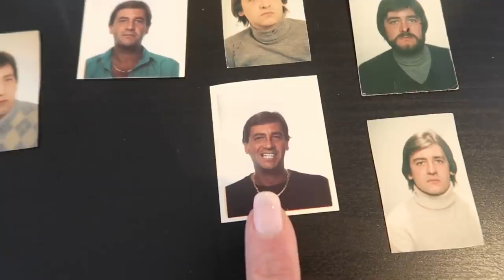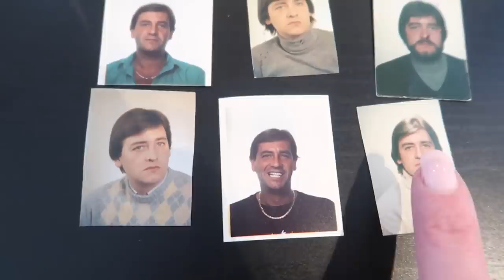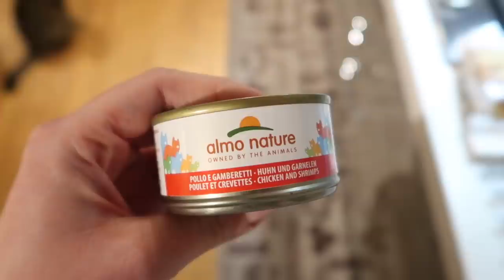DIAMO UFFICIALMENTE INIZIO AL TRASLOCO E TRASFERIMENTO!!!!!!!!